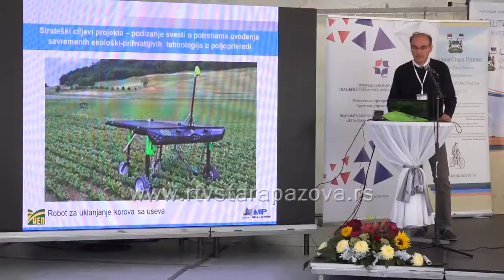Uvodjenje IT u poljoprivredu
Pored dulanog obrazovanja, prvog dana ove sajamske manifestacije govorilo se i o poljoprivrednim temam i uvođenja IT tehnologija u ovu oblast. Na prezentaciji upriličenoj na Kompleksu sportsko – rekreativnih bazena u Novoj Pazovi govorili su stručnjaci iz beogradskog Instituta “Mihajlo Pupin”, Instituta za ekonomiku poljoprivrede i novosadskog Insituta za ratasrtvo i povrtstva Novi Sad.